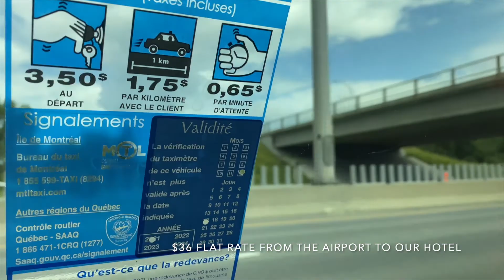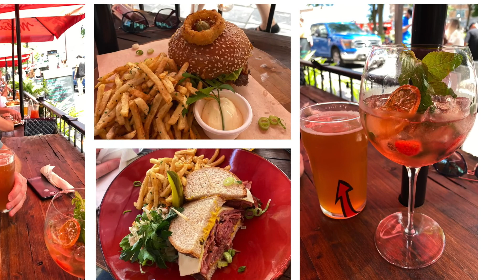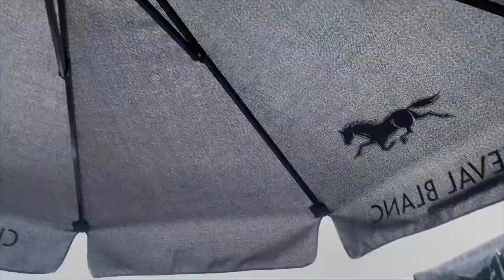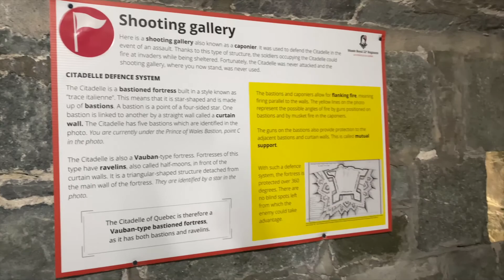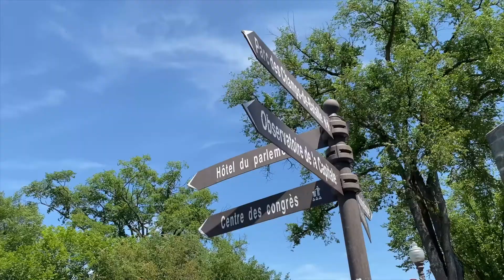Quebec City | Montmorency Falls | During Covid | July 2021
Celebrating Paul's birthday in Quebec City!